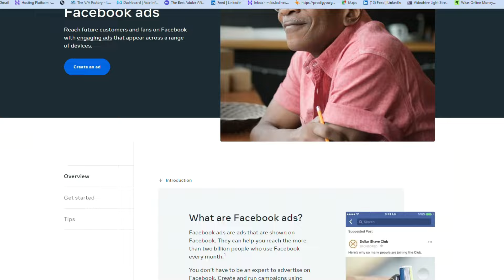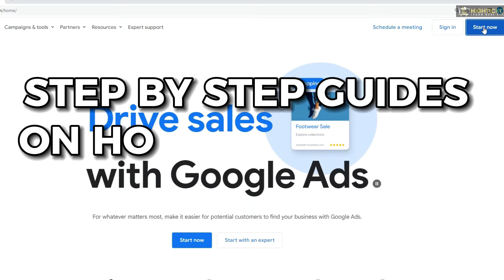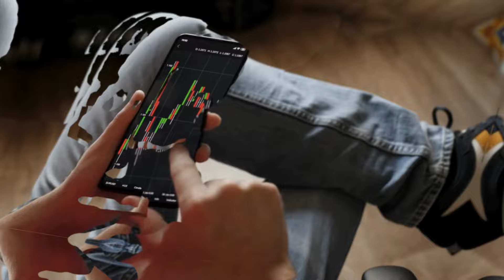How I Became A Successful Dropshipper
This video will explain how I went from Army Soldier to 7+ Figures In Online sales Dropshipping High Ticket Products.

Shopify: (BUILD YOUR ONLINE STORE FOR $1 ONLY THROUGH THIS LINK)

Use the best eCommerce Data Platform (CODE ASON15 FOR A DISCOUNT)